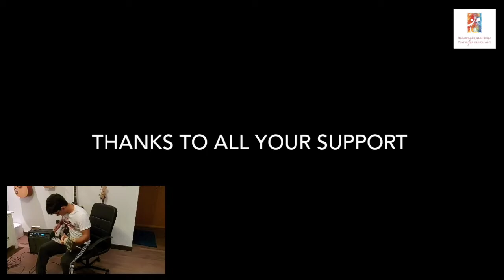CMA Drum Students - Sweet Child O' Mine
Enjoy the CMA Drumkit students rendition of the Guns n' Roses classic Sweet Child O' Mine.

We are proud to announce that our drumkit lessons will be available in-person at CMA from September 2020.